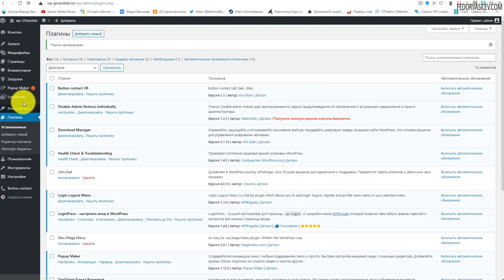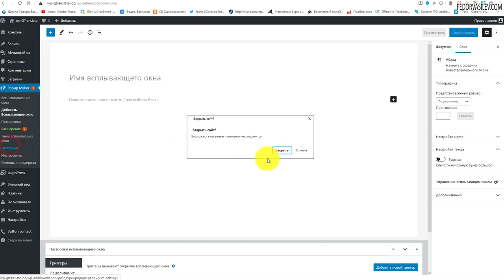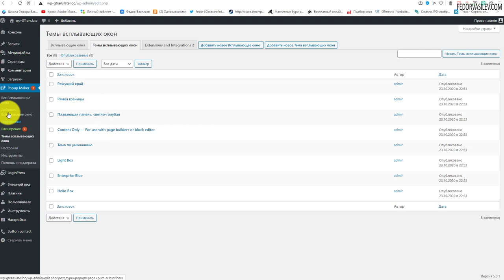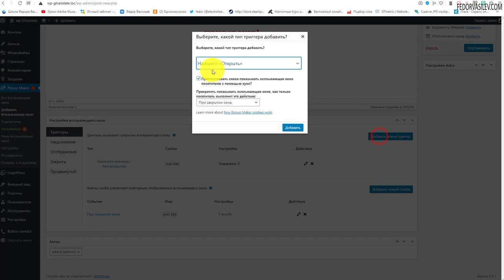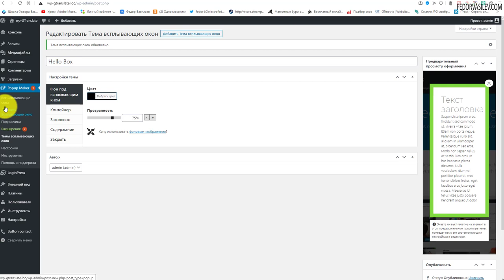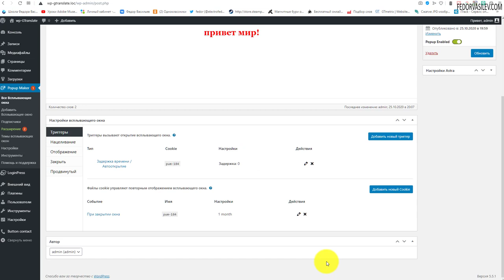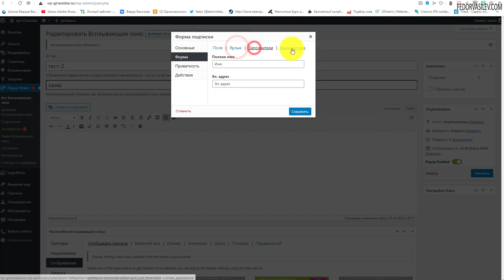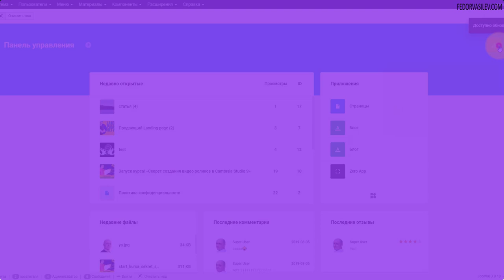Мощный плагин всплывающих окон на WordPress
В этом видео я покажу очень мощный плагин всплывающих окон на WordPress.